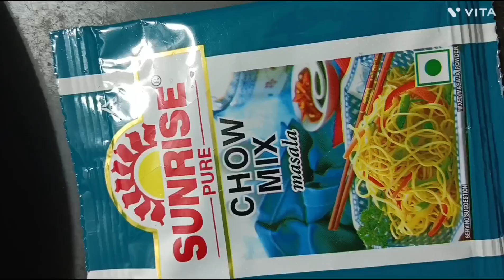শীতের ভিন্ন সবজি দিয়ে তৈরি মুখের লেগে থাকার মত সবজি পাস্তা😋😋 || Sabji Pasta //শম্পার রান্নাঘর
pasta_recipe_in_bengali#vegetables_pasta#brekfastrecipe#easy_breakfast_recipe#